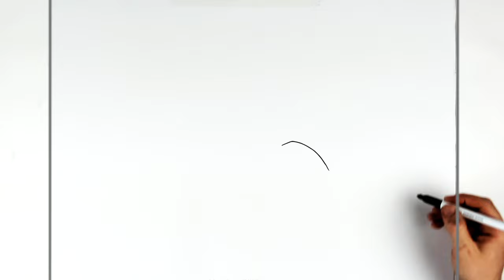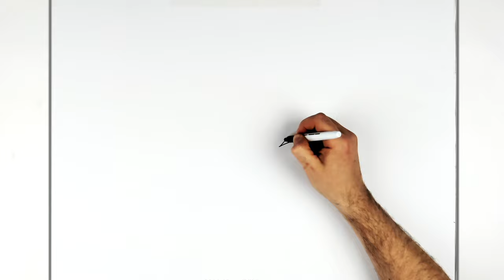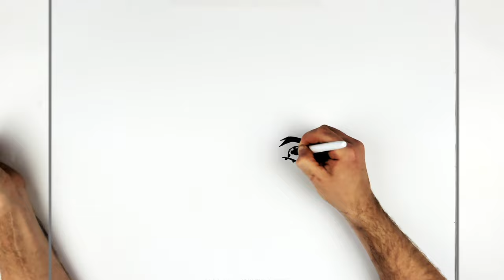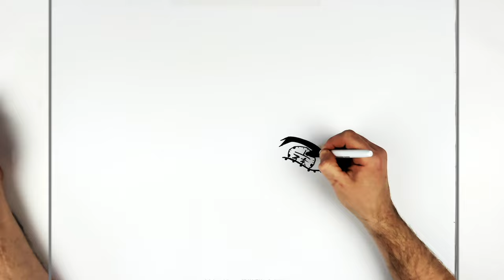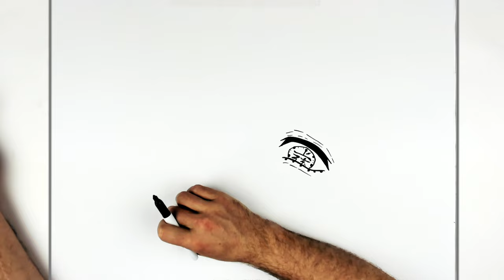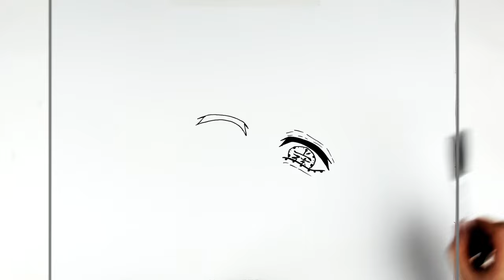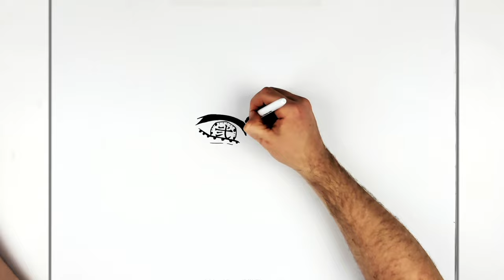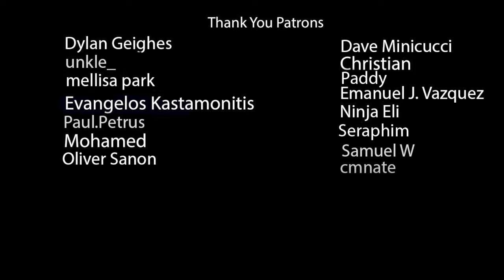How To Draw Doma Upper Moon 2 | Step By Step | Demon Slayer S3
Learn How To Draw Doma Step By Step from Demon Slayer